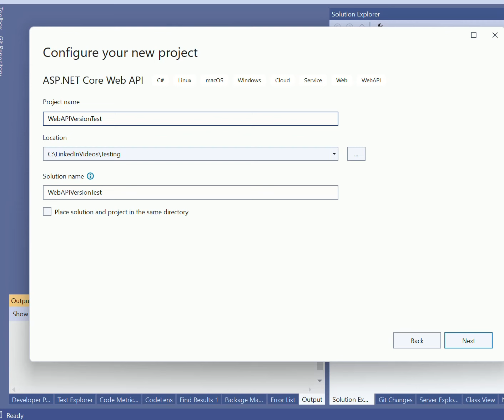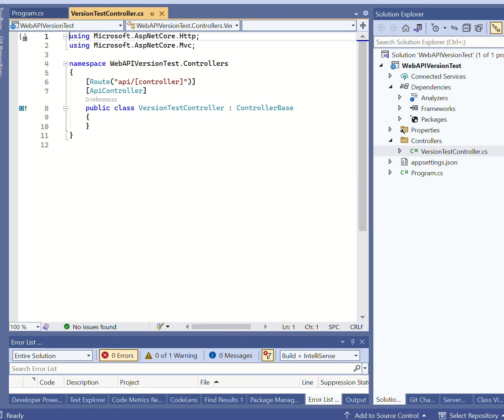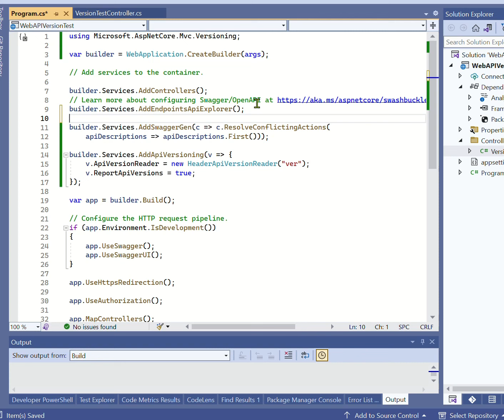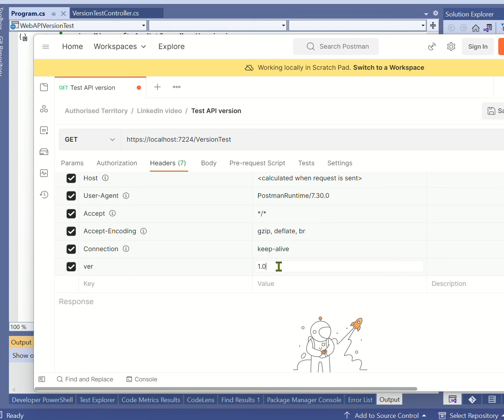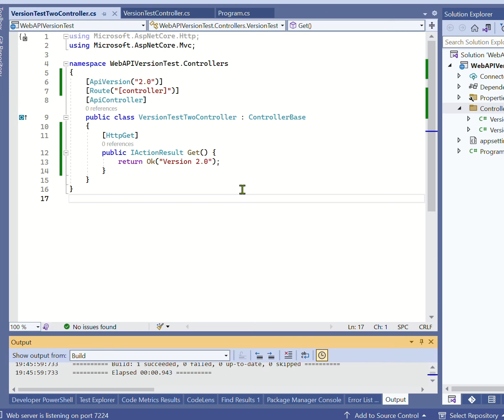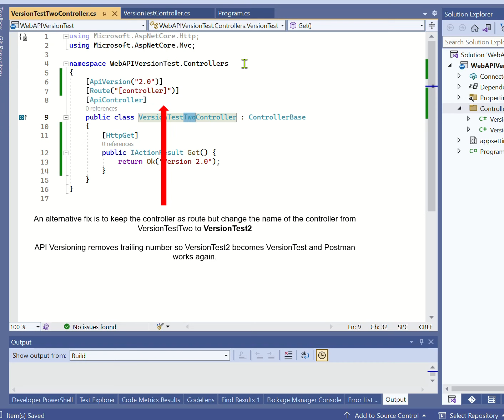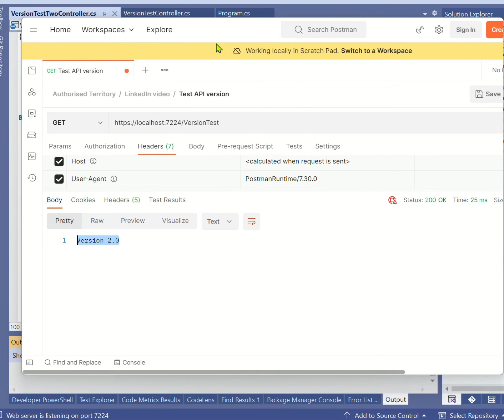API versioning in C# WebAPI ASP.NET Core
Authorised Territory code examples - This WebAPI ASP.NET Core C# tutorial shows how to add version number to the webapi endpoints. We use dotnet HeaderApiVersionReader to read version from 'ver' header.
Postman is used for testing.